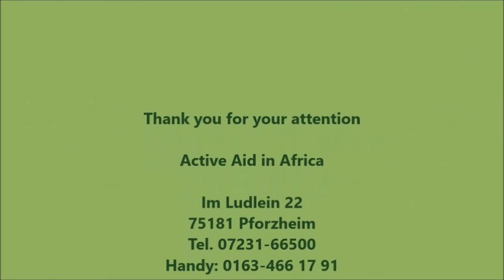Mulanje Massiv in Malawi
Das Mulanje-Massiv im Süden von Malawi - Geheimtipp für Afrika-Reisende! Man muss es einmal gesehen und möglichst auch erwandert haben!
Der Mount Sapitwa, der Gipfel des Mulanje, ist 3000 m hoch und damit der höchste Berg der Region Südost-Afrika.